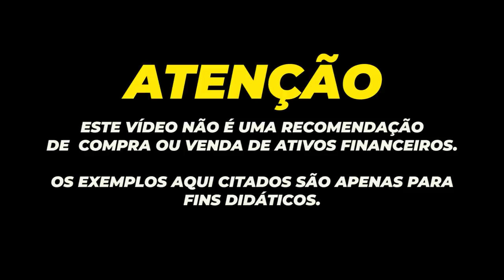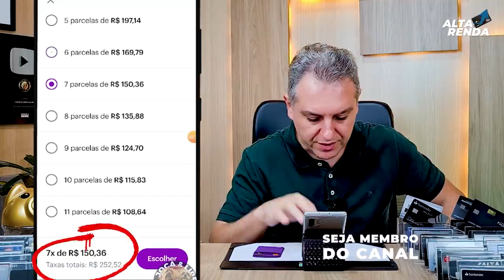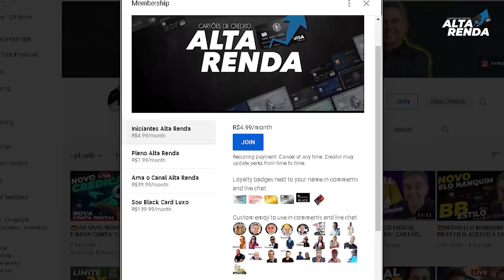💳NUBANK LIBERANDO EM MASSA EMPRÉSTIMOS| AS TAXAS DE JUROS SÃO BOAS? VOCÊ ESTÁ REALMENTE PRECISANDO?